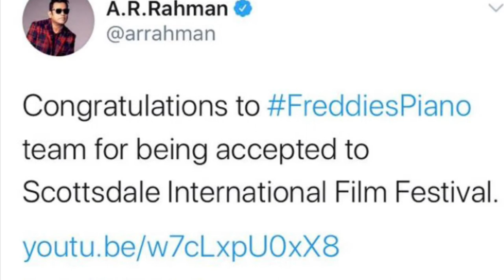FREDDIE'S PIANO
An endearing film selected at the Scottsdale Film Fest and Newyork Indian Film Fest, 2021 Lincoln Centre
I play young Freddie's Mum, who like me  from reel to real life I play in. church as I couldn't afford a full size PIANO !
DIRECTED BY AKASH PRABHAKAR